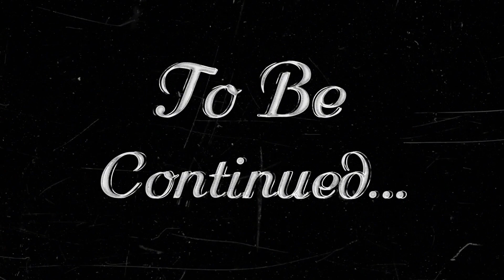Iftar Hosted by IUB Deeni Bhais - Open for All - Ramadan 1445 - March 2024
From dawn till dusk, we fast and we pray, seeking blessings that come our way.

Ramadan Kareem — Ramadan 1445 — March 2024

— A time of sacrifice and spiritual renewal
— Preserving modesty and respect understanding the concept of avoiding free mixing in Islam
— Earn knowledge, illuminate your path with the heartwarming month of learning in Islam
— Embracing spiritual purity in Islam by avoiding certain entertainment music, movie, and all
— The beauty of Siam, Salat, and reciting Quran in Ramadan

Iftar at Independent University, Bangladesh hosted by IUB Deeni Bhais
[Divided by Semester, United by Faith]